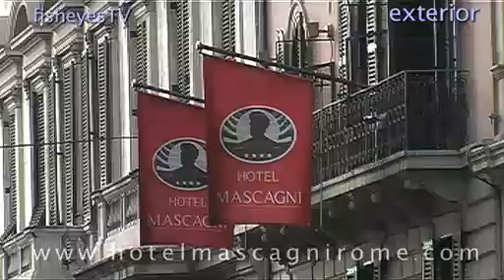Hotel Mascagni Rome - 4 star Hotels in Rome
- Located within an Umbertine style palace in a prestigious and central position the Hotel Mascagni offers all modern comforts. Elegant turn of the century furniture, adorned with genuine antiques together with a personalised service ensure a pleasant stay to all of our guests.